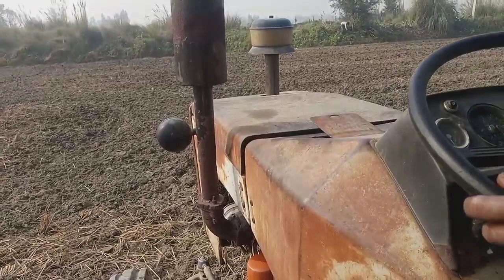farming in our village 2 🏡| SR VLOGING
farming videos
Mahindra
escort
VILLAGE vloges
Mera ganv
old tractor
jangal me vloge
loads troli
wheat planting